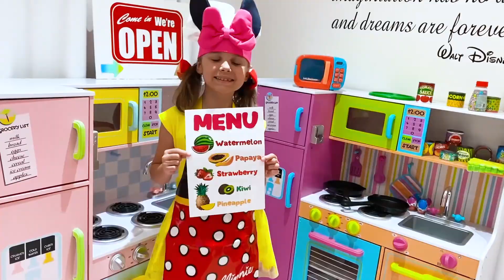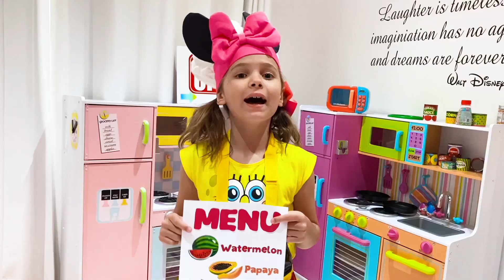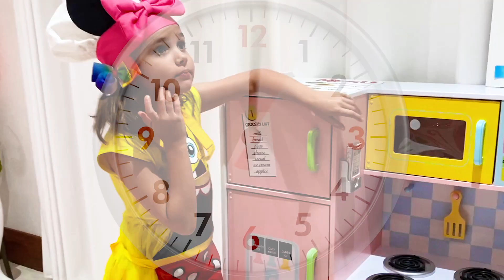Katy and Max pretend play ice - cream cafe